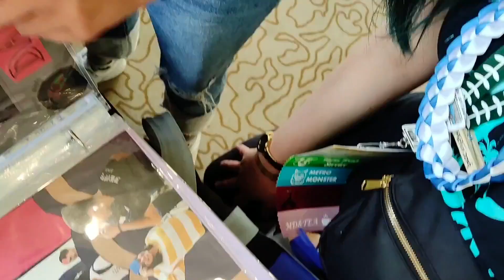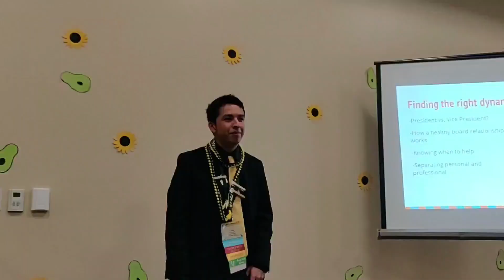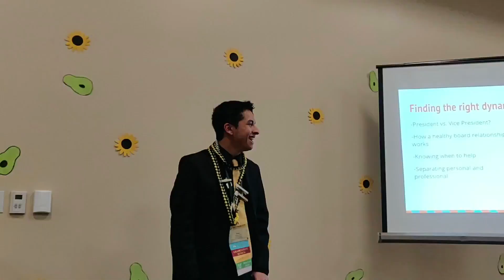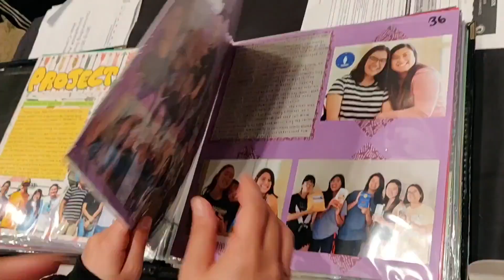CSULB CKI TAKES ON DCON 2019 | VLOG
CSULB Circle K 18-19 District Convention Awards
- Growth Enhances Membership (GEM), Diamond: 2nd place
- 100% MRF (Jennifer Le)
- Distinguished Club Improvement: 2nd place
- Outstanding Traditional Scrapbook: 1st place (Eduardo Tejada, Joanne Kim, Vy Lam everyone who attended scrapbook)
- Outstanding Club Newsletter: 2nd place (Thuyvi Pham, Tin Vu)
- Distinguished Kiwanis Family Relations
- Distinguished Appointed Board Officer: Kim Vo
- Distinguished Appointed Board Officer: Olivia Chang
- Distinguished Vice President of Service: Alexis Moreno
- Distinguished President: Eduardo Castillo
- Distinguished Club
- Most Funds Raised for Kiwanis Family House: 3rd place (Olivia Chang, Jonathan Ichino)
- Outstanding Total Achievement, Gold Division: 2nd place
- District Governors Award: Katelyn Duch